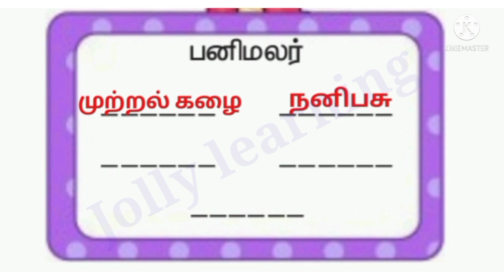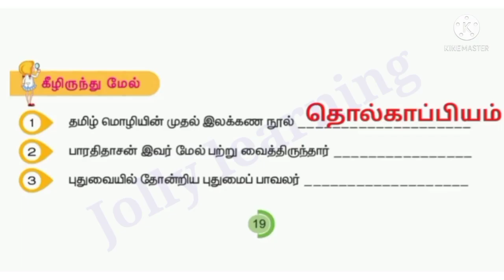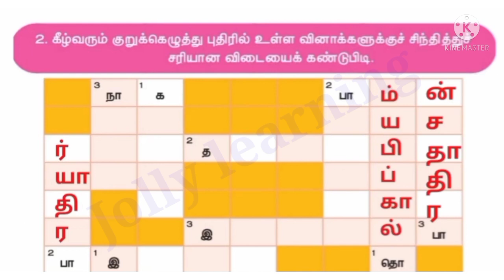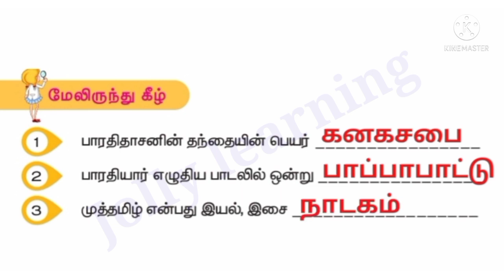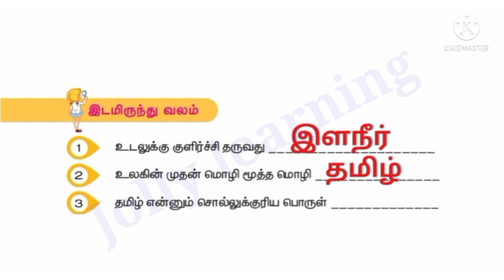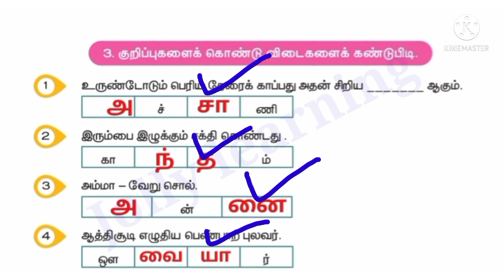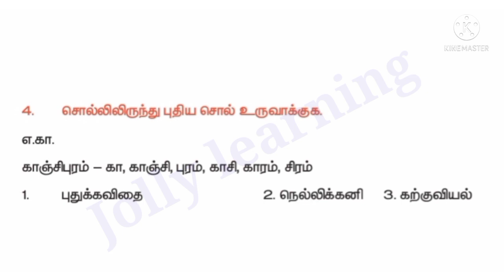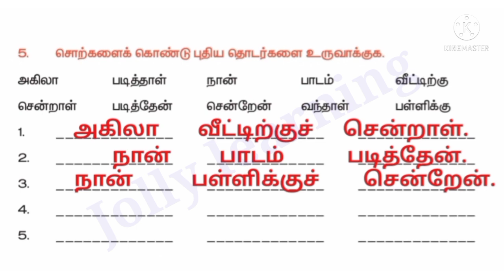மொழியோடு விளையாடு( கற்கண்டு) /புத்தகப் பயிற்சி/ ஐந்தாம் வகுப்பு /முதல் பருவம்/இயல் 1/ சமச்சீர் கல்வி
இந்த காணொளியில் ஐந்தாம் வகுப்பு தமிழ் பாடத்தில் உள்ள மொழியோடு விளையாடு புத்தக பயிற்சியை காண உள்ளோம்.